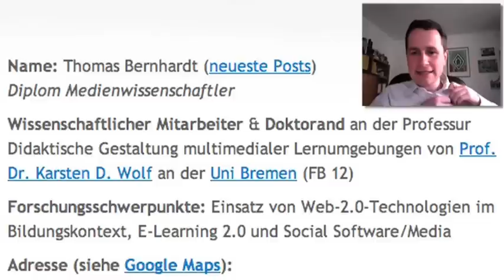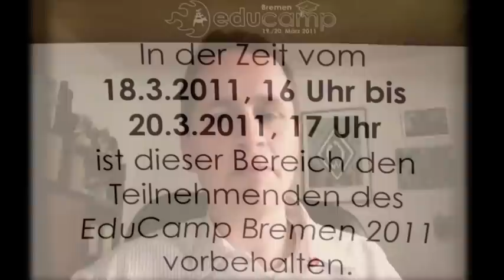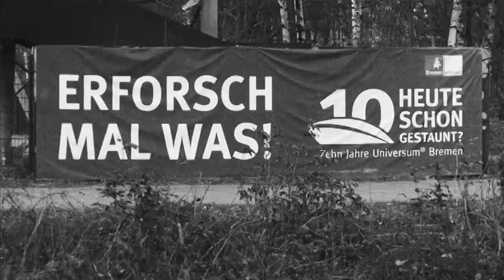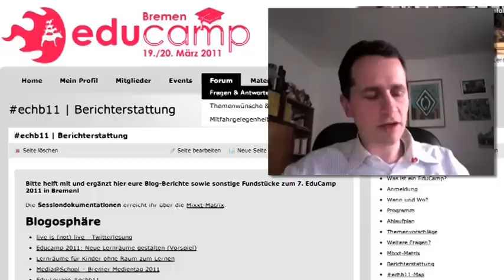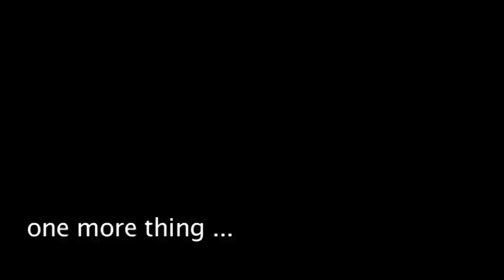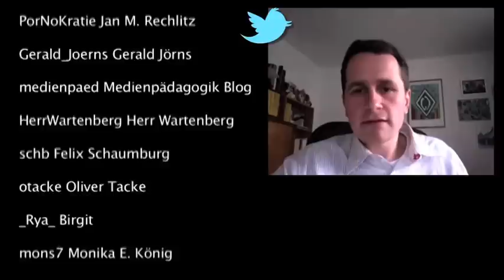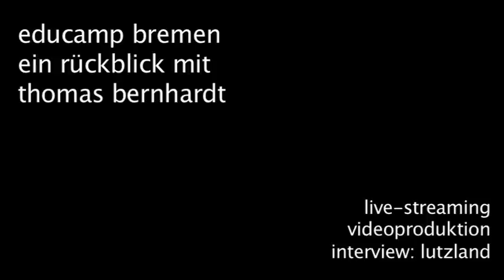EduCamp - Thomas Bernhardt zieht Bilanz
Skype-Interview mit Thomas Bernhardt über das Bremer EduCamp: Rückblick, Vorschau, Reflektion.